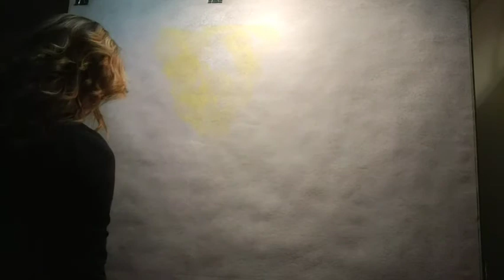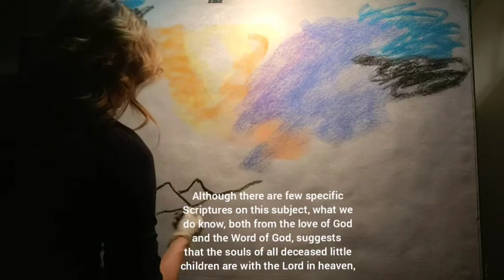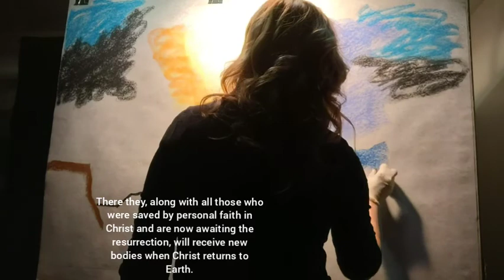"Children In Heaven" Includes a song by IBC Children's Choir!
Encouraging to know all those babies taken in abortion are safe with the Lord!
Thanks to ICR's devotional material and to Introvert Baptist Children's Choir for their song!